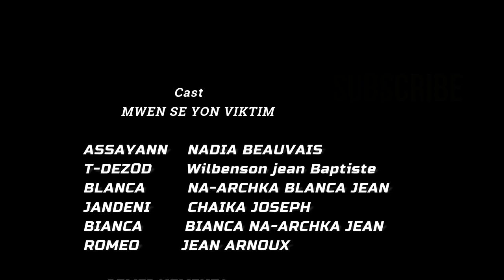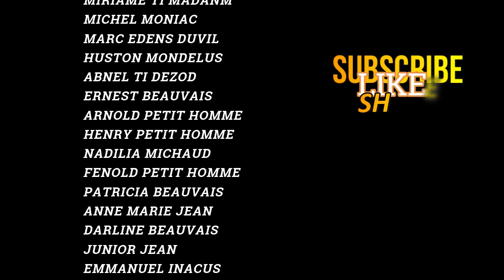MWEN SE YON VIKTIM EPISODE #7 SERIE